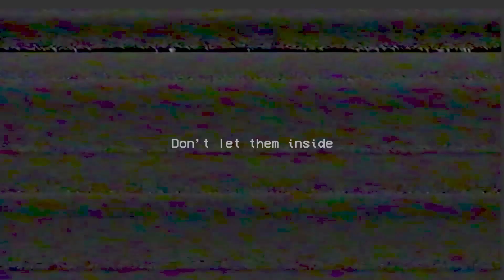Breaking Poppy Playtime Buggy Wuggy{Poppy Playtime}#.